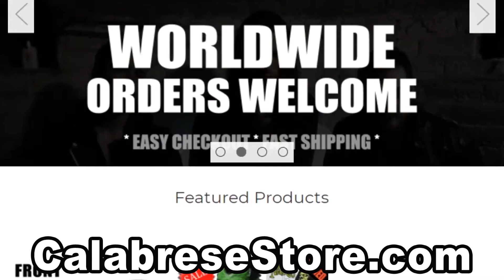"Death Note" - The Worst Manga/Anime Adaptation Ever? | Bob's Movie Reviews Ep.5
Strictly adhering to a "Sucked and Not Sucked" rating system, Bobby Calabrese brings you the final judgement on the Netflix original film, "Death Note."

📬 SEND FAN MAIL TO:
CALABRESE
Phoenix, AZ
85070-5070